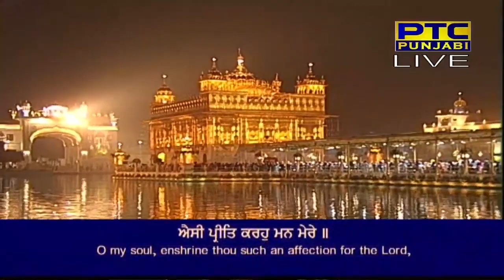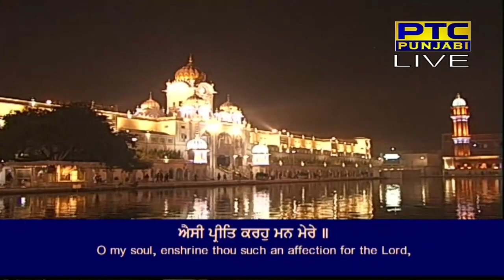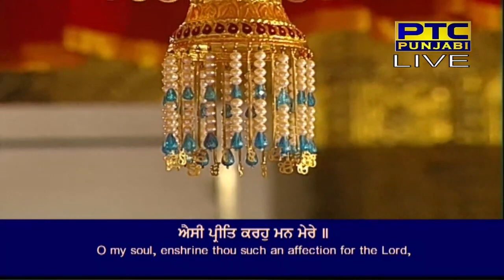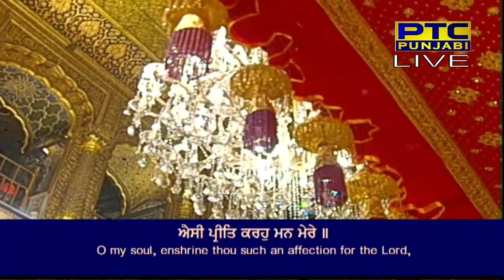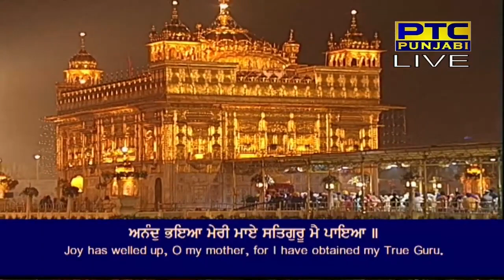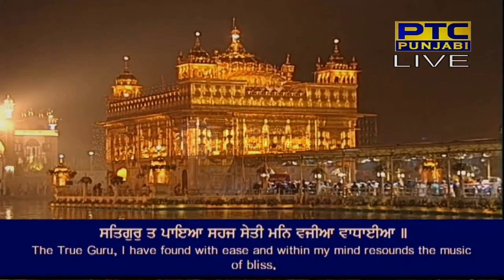aisi preet karo man mere_asa di war_bhai simarpreet singh ji_Hazoori ragi_latest 2021_darbar sahib